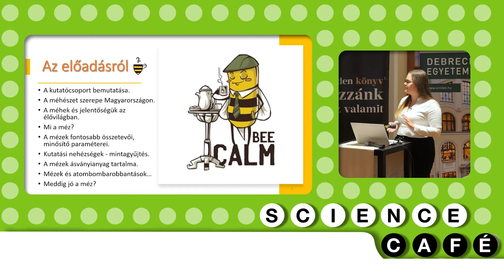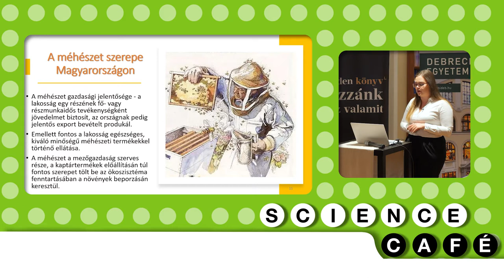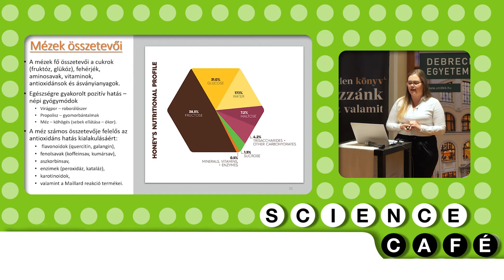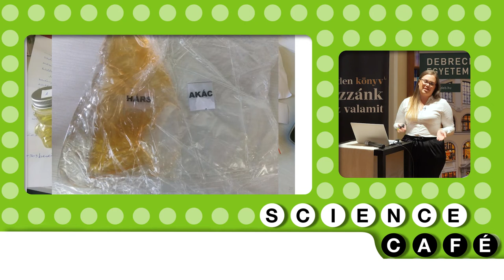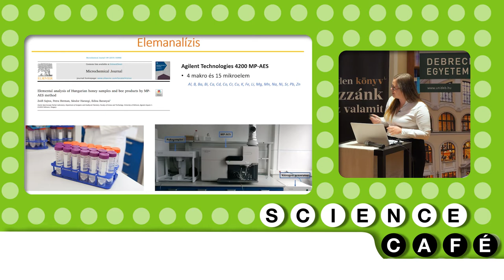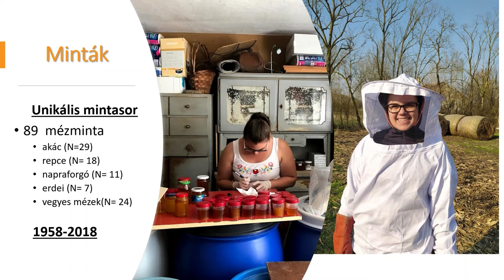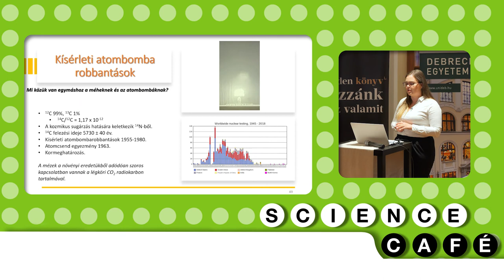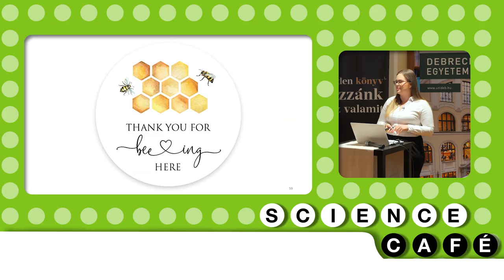Science Café - Édes időkapszulák - Miről mesélnek a mézek?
A 100. előadáson túl is van élet. 🤭😁

A soron következő alkalmon pedig a méz világnapjához kapcsolódó téma volt terítéken.

🍯🐝Édes időkapszulák - Miről mesélnek a mézek? - teszi fel és a prezentáció során természetesen meg is válaszolja a kérdést előadónk, Sajtos Zsófi, aki a Debreceni Egyetem doktorandusza és kémiai tudományok területén végzi kutatásait.

A rendezvény az EFOP-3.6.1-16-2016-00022-" Debrecen Venture Catapult Program" projekt támogatásával valósult meg.